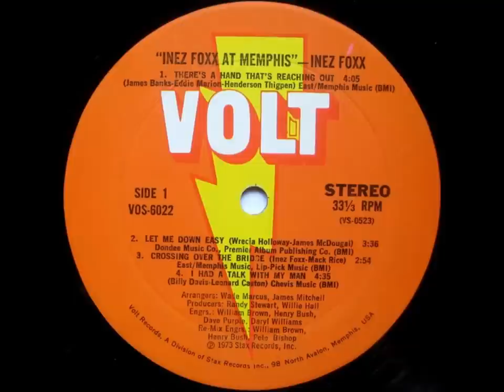Inez Foxx ... Crossing over the bridge. 1973.